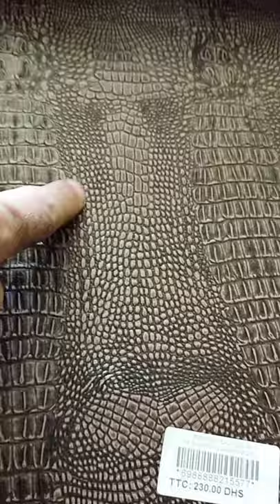2 بلاطو كوير فيه عدة أشكال للهدايا والاستعمال plateaux en cuir#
هذا الفيديو اعددته عن موضوع : 2 بلاطو كوير فيه عدة أشكال للهدايا والاستعمال plateaux en cuir#